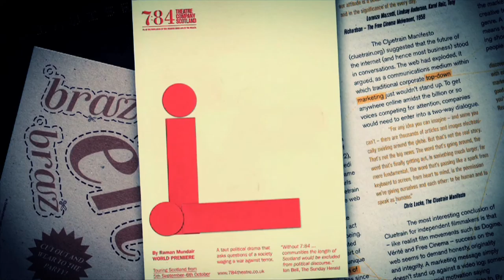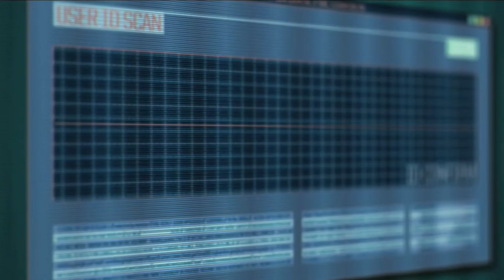Tommy Nagle - Showreel 2010